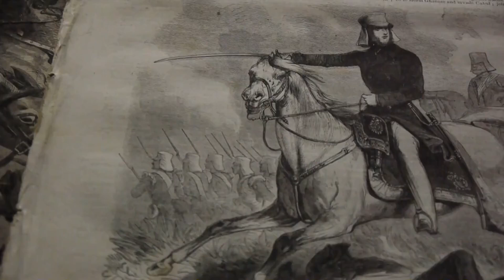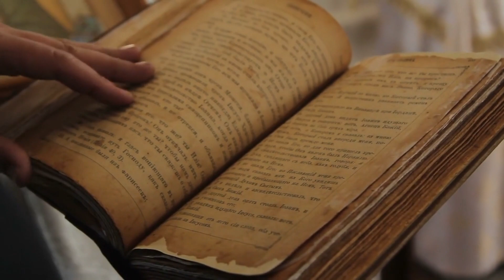From Savior of Europe to a Nation Erased: The Fall of the Polish-Lithuanian Commonwealth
Join us on a captivating historical journey as we delve into the dramatic rise and fall of the Polish-Lithuanian Commonwealth, once hailed as the savior of Europe. In this gripping exploration, we unravel the complex events that led to the demise of a powerful and influential nation.

In the heart of Europe, the Polish-Lithuanian Commonwealth emerged as a dominant force in the 16th century, spanning vast territories and becoming a melting pot of diverse cultures, religions, and ethnicities. Its political system, known as the Golden Liberty, granted unprecedented freedoms to nobles and established a unique form of democratic governance.

However, the fate of this mighty union took a dramatic turn, and the very foundations that held it together began to crumble. Intriguing political intrigues, external pressures, and internal strife weakened the Commonwealth, leaving it vulnerable to external threats. The neighboring powers, such as Russia, Prussia, and Austria, sought to exploit these weaknesses and gradually erode the once-great nation.

As we delve into the historical tapestry, we uncover key events such as the First Partition of Poland, which marked the beginning of the end for the Commonwealth. We examine the subsequent partitions that followed, ultimately leading to the complete erasure of Poland-Lithuania from the European map.

Through expert analysis and engaging storytelling, we shed light on the heroic struggles of the Polish and Lithuanian people, who fiercely fought to preserve their national identity and sovereignty. We explore the legacy of this fallen Commonwealth, examining its profound impact on the shaping of modern Europe.

Whether you're a history enthusiast, a fan of European politics, or simply curious about the rise and fall of nations, this video offers a thought-provoking and enlightening journey into the depths of the Polish-Lithuanian Commonwealth's demise. Don't miss this opportunity to gain a deeper understanding of one of history's most intriguing and poignant stories.